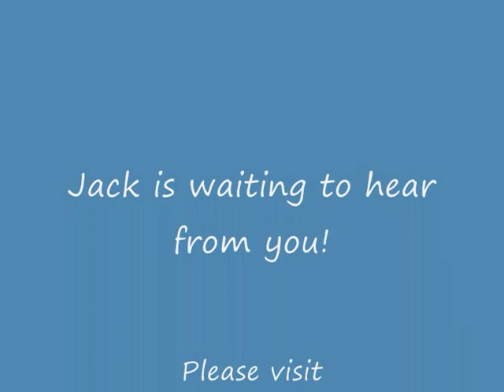Jack - Boxer Cross Staffordshire Bull Terrier Avaliable for Adoption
Jack is incredible for such a young 2 year old Boxer cross Staffordshire Bull Terrier.  Hes so calm and serene. Most dogs this age are bags of energy but this guy never ventures far from your side consequently hes great on the lead and recall.  He was incredibly thin when he arrived with us.  Hes been with us for four months now and really doesnt deserve to be.  He will make someone a very loyal companion.  Give him a cuddle and some fuss and hes a happy boy.  Jack doesnt like other dogs though.  Fully vaccinated.